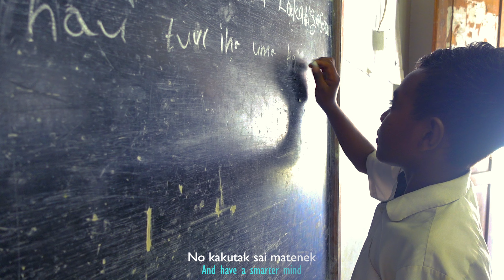Ai-han Mak Fo Nutrisaun Di'ak (Video Múzika) / Food that Provides Good Nutrition (Music Video)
Knananuk ne’e enkoraja ema Timor oan hotu, liuliu labarik no adolexente sira atu konsumu ai-han nutritivu loron-loron ne’ebé kuda iha rai-laran. Inisiativa ne’e lidera husi Ministériu Edukasaun no Saúde, ho apoiu husi WFP Timor-Leste no apoiu finanseiru husi KOICA.

This song encourages the daily consumption of locally grown nutritious food by all Timorese, especially children and adolescents. The initiative is led by the Ministries of Education and Health, with support from WFP Timor-Leste and financial backing from KOICA.

Singers: Jesnia Madalena Ximenes & Deonizio de Jesus Ataide
Lyrics: Paulino Pinto, Anastacio Soriano & Edy Ramos